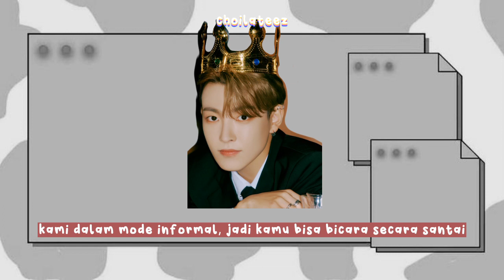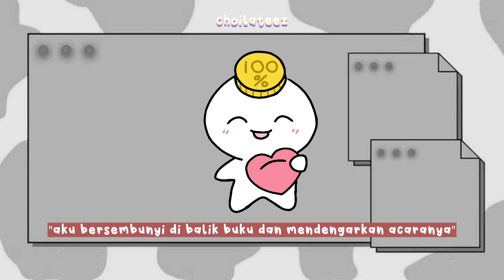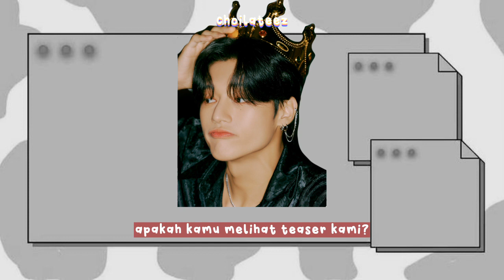ATEEZ School Road eps 4-3 [Sub Indo 🇮🇩]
audio by schmoosubs